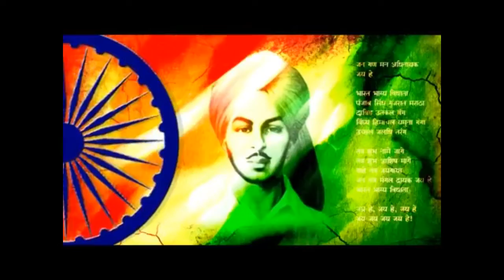रेश्मा मगर १५ ऑगस्ट शुभेच्छा जाहिरात